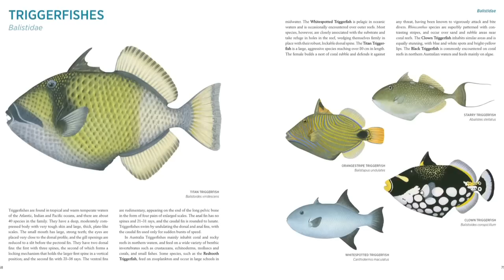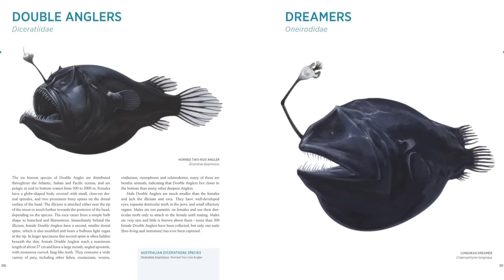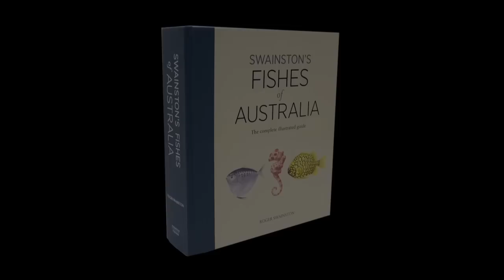Swainston's Fishes of Australia - Roger Swainston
Roger Swainston's breathtaking artwork provides a fascinating overview of the extraordinary diversity of Australia's marine and freshwater fishes.

Here, more than 1500 remarkable illustrations portray every family of fishes ever recorded from Australian waters. The names of all known species are listed alongside detailed information on the taxonomy and biology of each family.

'A culmination of more than 25 years of work, this is a fish-Identification lover's bible!' G Magazine